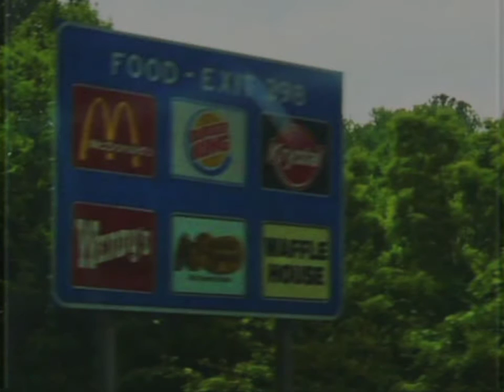Road Trip to Your Cousins with Your Grandparents [FULL MOVIE]